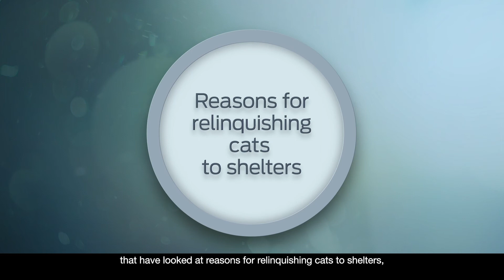Cat Allergies: The Problem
Cat allergies are all over the world affecting people in both developed and underdeveloped countries. These allergies are quite common, with about 1 in 5 people in the world allergic to cats. From the human perspective, there are precautions you can take which is good because for many cat owners getting rid of their pet is not an option. Changing your environment to limited your exposure to these allergens is an option many people take in addition to allergy medicine. Somewhere between 5 and 27% of relinquishment of cats was due to a family member having an allergy to the cat. We want to address this problem so people can become closer to their pets. Learn more about cat allergens and how to neutralize them

On our channel you will find videos on a range of topics:
● Webinars